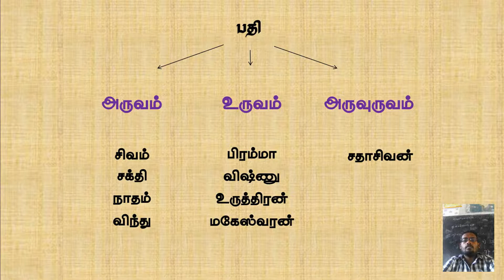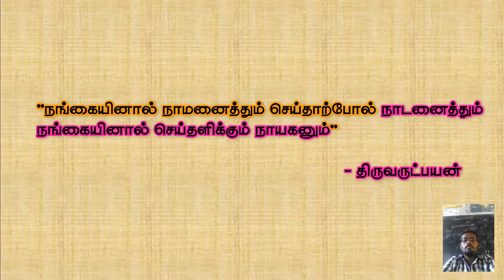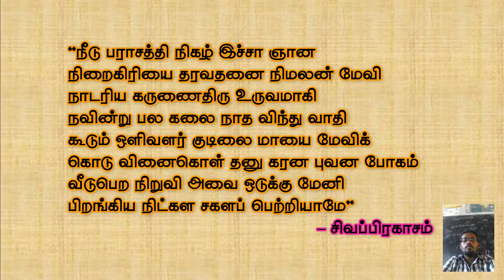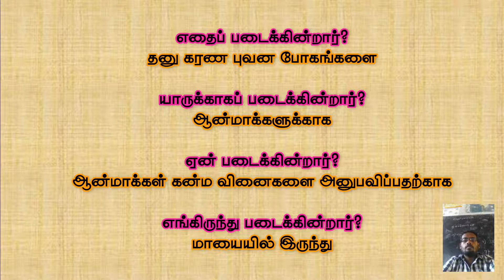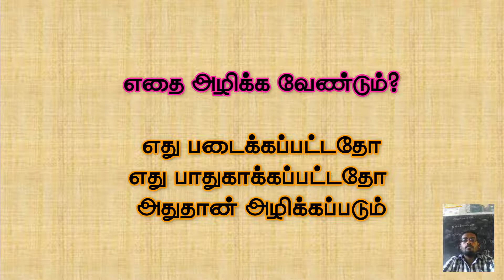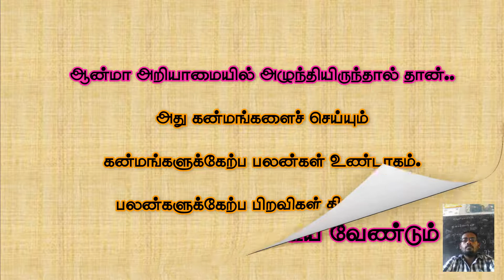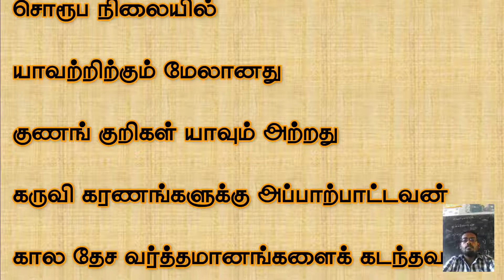க.பொ.த (உ/த) - சைவ சித்தாந்தம் - 3 "பதியின் இயல்புகள்"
க.பொ.த உயர்தரம் - இந்து நாகரிகம் / இந்து சமயம்

இந்துநாகரிகம், இந்துசமயம் மற்றும் தரம் 6 - 11 வரையான சைவநெறி பாடங்களுக்கான விபரங்களை பெற இந்த channel இல் இணைந்து கொள்ளுங்கள்.